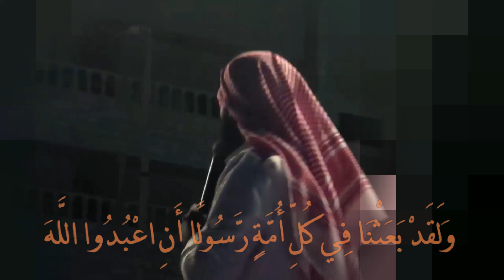من اجمل المحاضرات منصور السالمي وبدر المطيري 💛 صلوا على الحبيب 💛